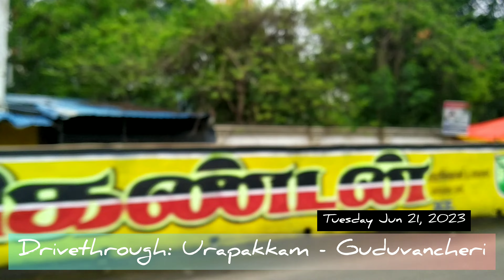Drivethrough: Streetview; Urapakkam - Guduvancheri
STREETVIEW from Urapakkam to Guduvancheri, Tamil Nadu, India recorded on 21Jun 2023